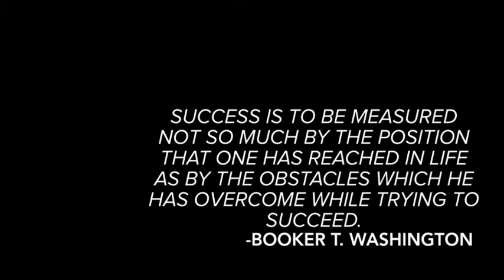Kyle Henry-Lift Every Voice and Sing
Saxophonist Kyle Henry Lift Every Voice